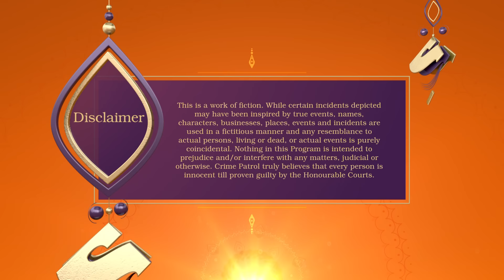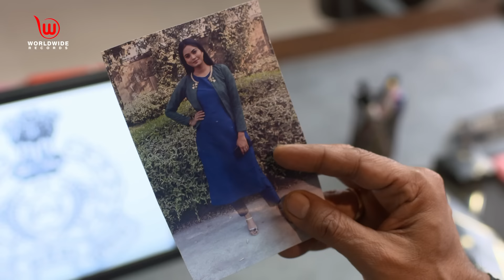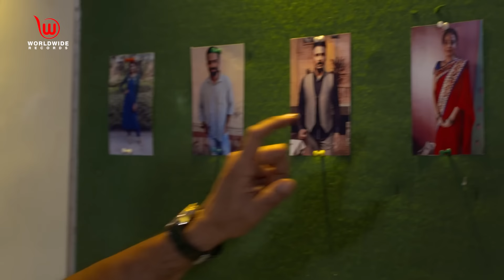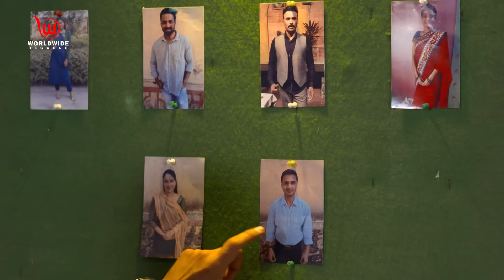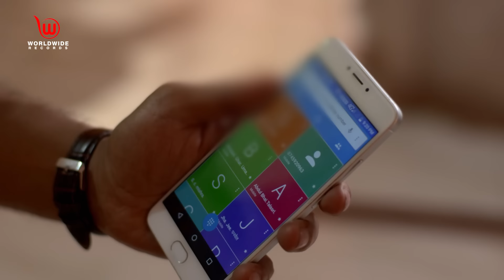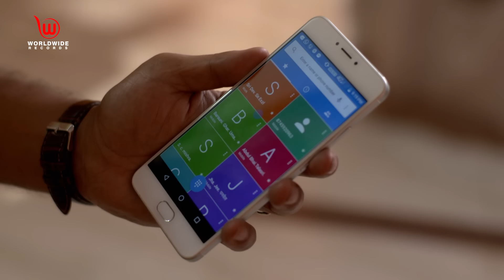बर्बता | Barbarta | Crime Patrol Satark | anupsoni crimepatrol क्राइमपेट्रोल | EP - 162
Short Story :
Police come across the murder case of a lady who was pregnant and died because of excessive bleeding. Atul identifies that the dead body is of his wife, Hema. While investigating the case, police learn that Hema was pregnant with Ashwin's child as Jaya framed her into it. Hema disappears and Jaya's plan fails and so she hides along with her husband. Jaya and Ashwin confess their crime. Soon, police come across the murder of Ratna who was pregnant. After proper investigation, police rescue Manisha from Milind's clutches. Milind confesses his crimes. He adds that he used to practice surgery and his first victim was Vaishali.